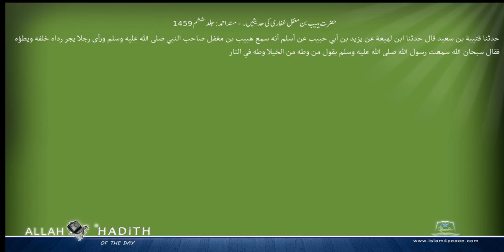حضرت ہبیب بن مغفل غفاری کی حدیثیں ۔ مسند احمد Musnad Ahmad Islam4Peace com